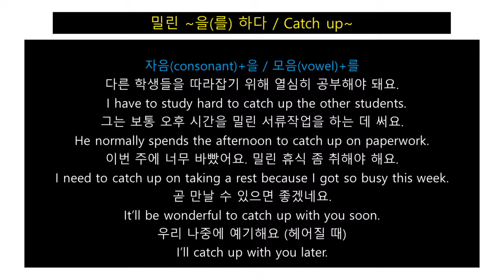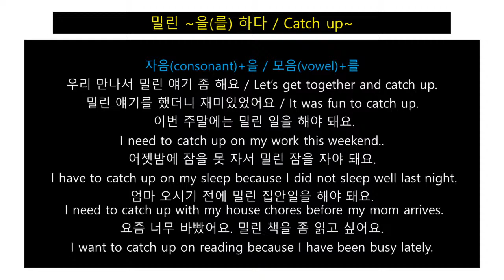Korean Class/Grammar & writing(57)밀린 ~을(를) 하다/ Catch up~/Juny Korean TV